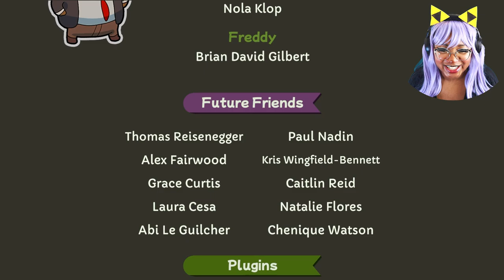You're THAT kind of evil huh? (Duck Detective The Secret Salami Finale)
We're locking EVERYBODY up! This guy said he had no regrets and would do it AGAIN! You won't believe how insane these Bearbus employees are in this Full Playthrough of Duck Detective The Secret Salami.

New to the channel??? Catch up on Duck Detective The Secret Salami!